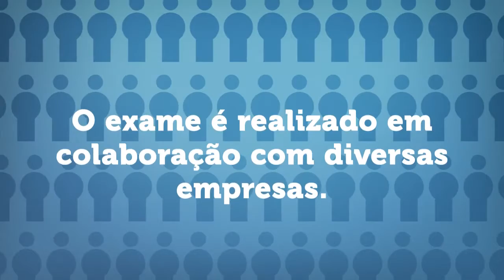Agende sua certificação LINUX!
Agende agora mesmo sua certificação Linux.